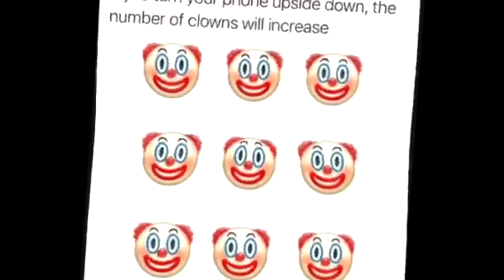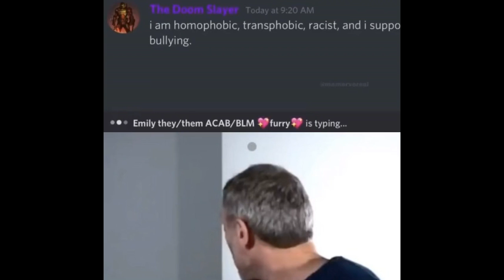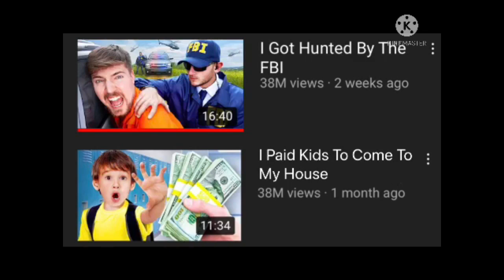Shitpost Status Compilation 8